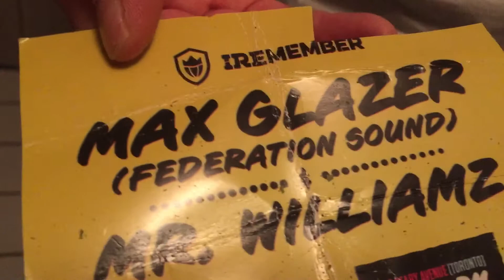Dancehall Hobby Mr Williamz Dubplate for Noble Works Sound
Mr Wiliiamz dubplate Noble Works Sound Toronto, Canada